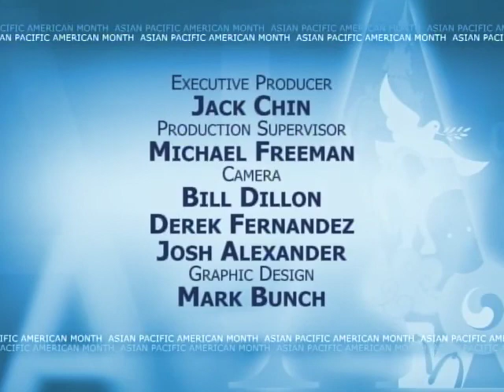San Francisco Asian Pacific American Heritage Awards 2014